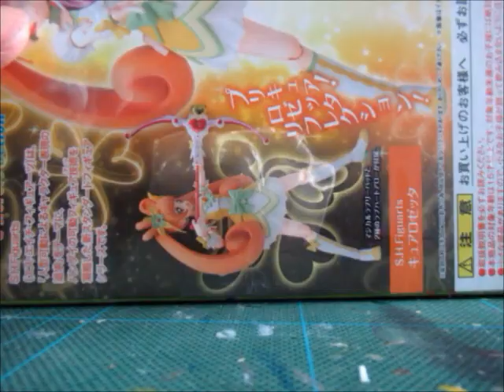S H Figuarts キュアロゼッタ 開封動画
大阪のあるあるシティで2750円で購入しました。
福岡天神ブックオフにも入荷されていましたが、
こちらは約4400円でした。